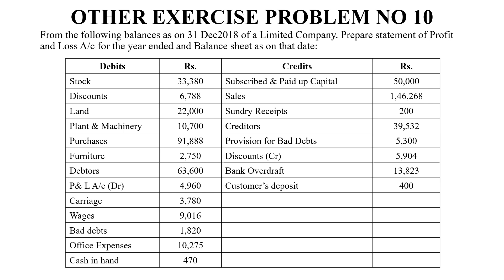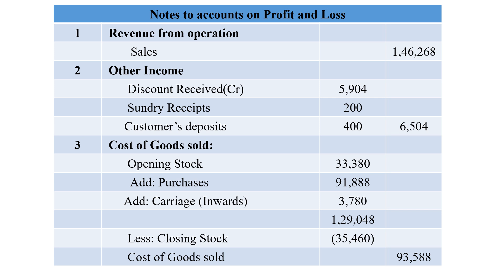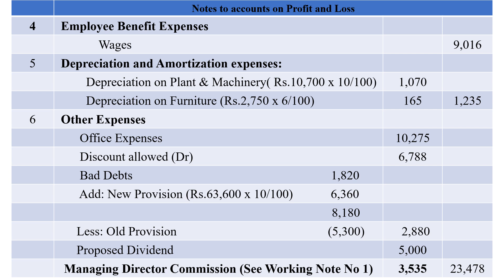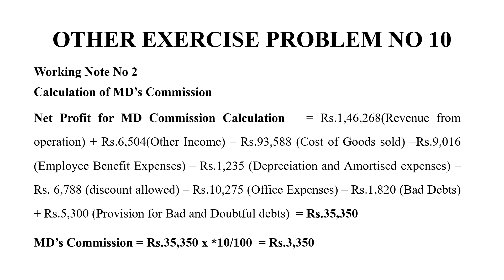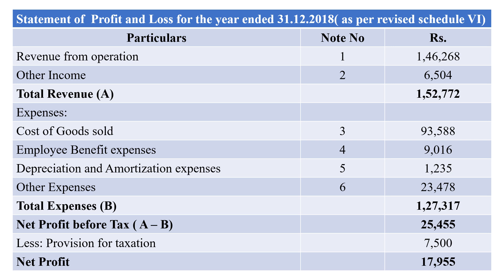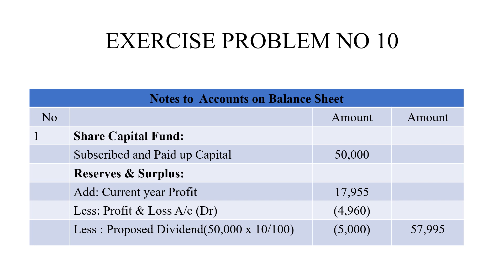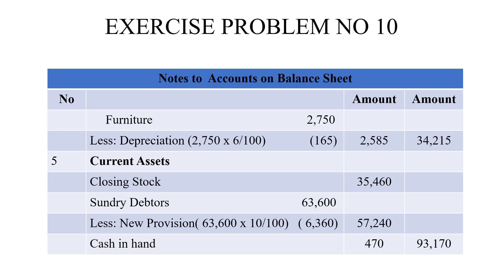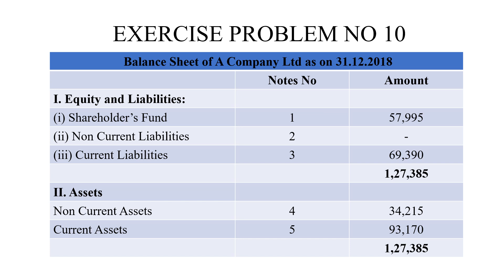Final Accounts of Companies Exercise Problem No 10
This Video content is taken from the text
Corporate  Accounting
T.S,Reddy & Dr.A.Murthy
Margham Publication , Chennai - 600017
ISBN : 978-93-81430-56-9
Seventh Revised Edition 2022
Reprint 2023